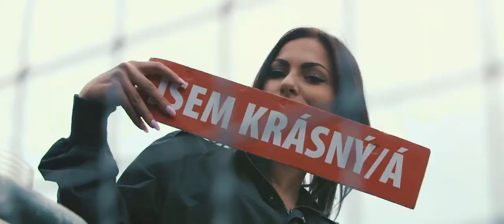Starobrno párty parník / REDLOOKS.CZ